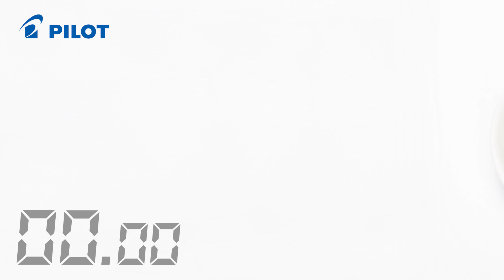速乾筆ペン【瞬筆】まさかの一秒速乾③ぶどう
書いた文字がすぐ乾くから、手や紙が汚れにくい。
パイロットの速乾筆ペン「瞬筆（しゅんぴつ）」新発売！